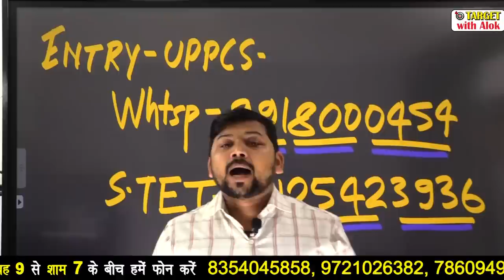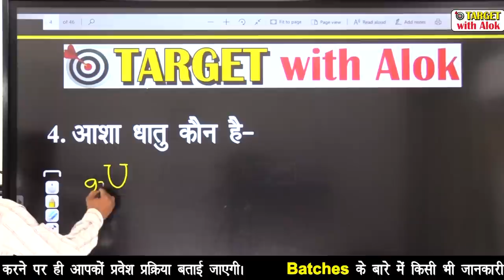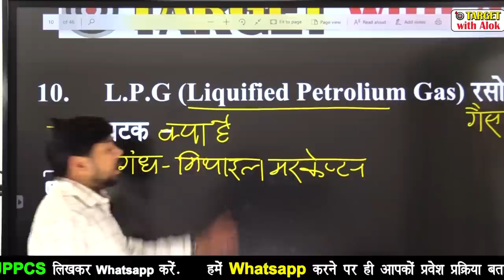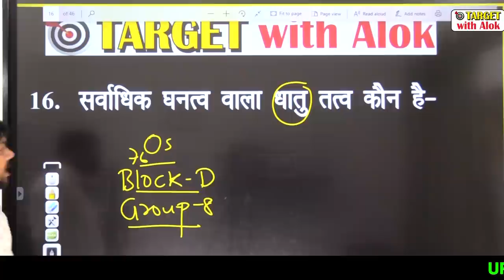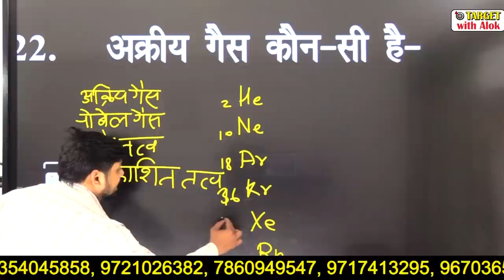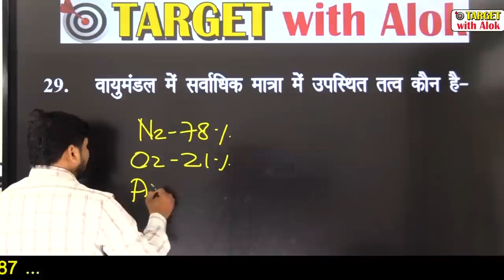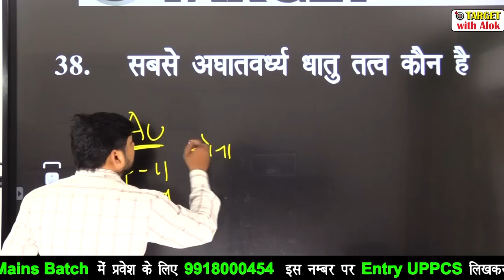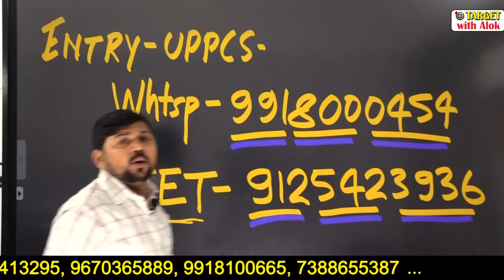UPPCS Exam 2020 || महत्वपूर्ण तत्व (Part-2) ||Target with Alok